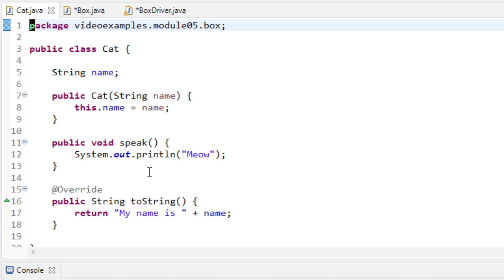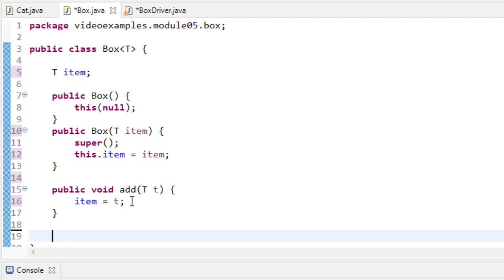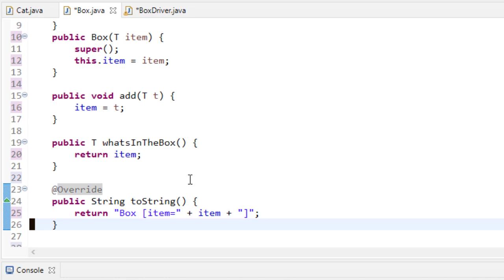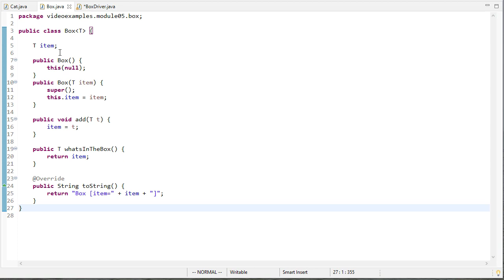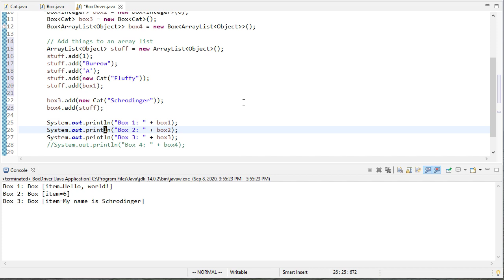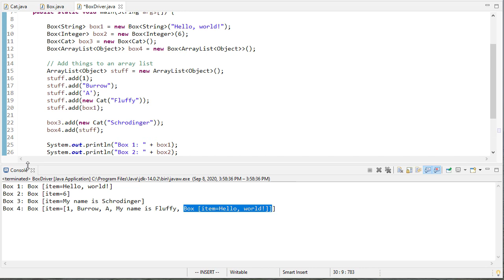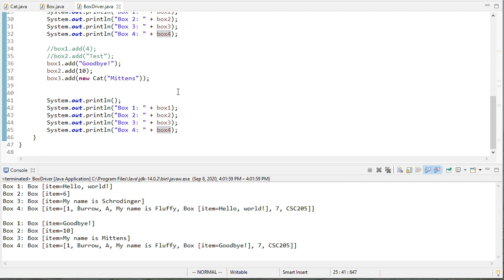Example Generic Java Class - Box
A Box is a simple collection that holds a single object.

0:26 - Writing the Box class
2:20 - Instantiating Box objects
3:34 - Instantiating a Box object that can hold an ArrayList of objects
5:10 - Working with Box objects